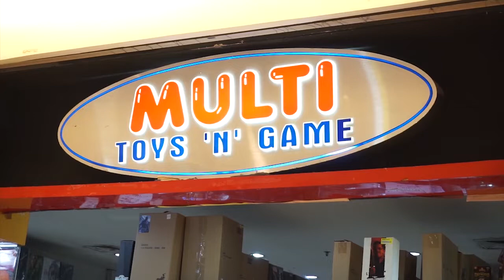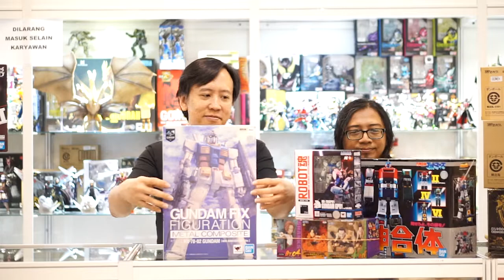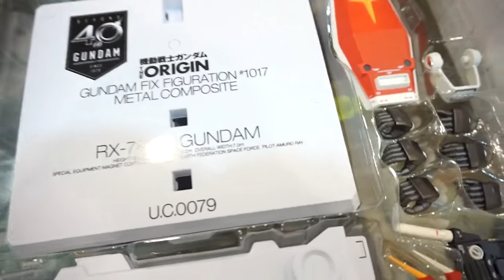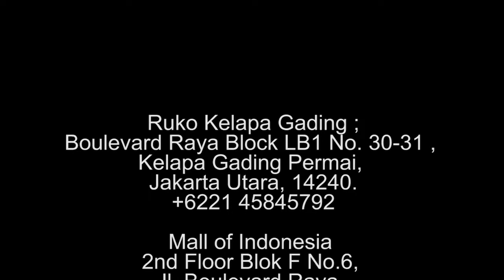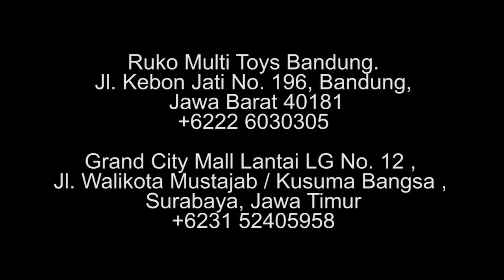Gundam Fix Figuration Metal Composite : RX-78-02 Beyond 40th Anniversary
Review kali ini menampilkan GFFMC Gundam RX-78. Video ini sebenarnya udah lama, dari beberapa waktu yg lalu, hanya saja kelupaan belum diupload, hehehe  :D